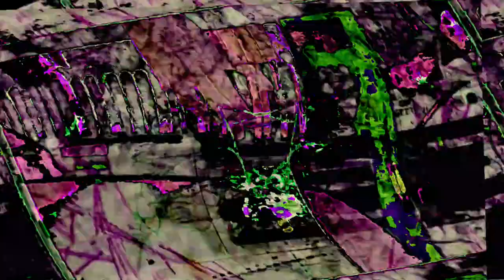[EPILEPSY WARNING] Movie 23 06 08 12h42m03s